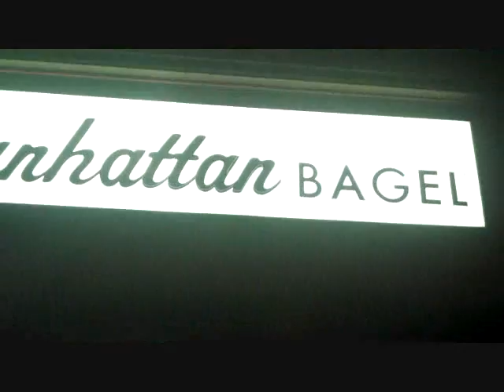Early AM Treat.Springfield Township, PA Area Bucks County : orserlandscaping.com